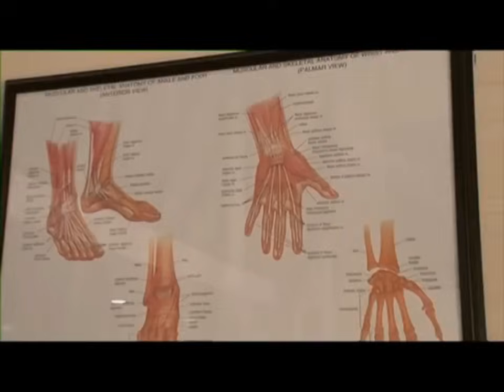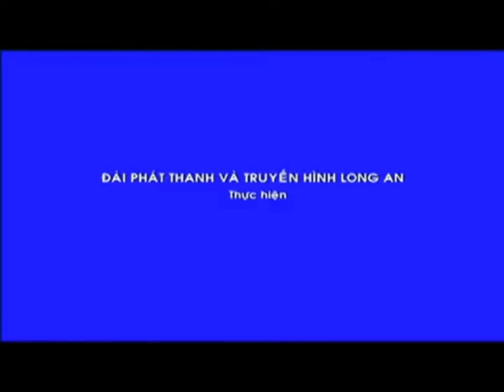Cách trị tình trạng đau lưng lan xuống mông trái hoặc phải và chân.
Đau lưng lan xuống mông và chân là dấu hiệu cảnh báo nhiều bệnh cơ xương khớp, đặc biệt là các bệnh về cột sống thắt lưng. Để có được cách khắc phục phù hợp nhất, cần xác định rõ nguyên nhân gây ra triệu chứng này.